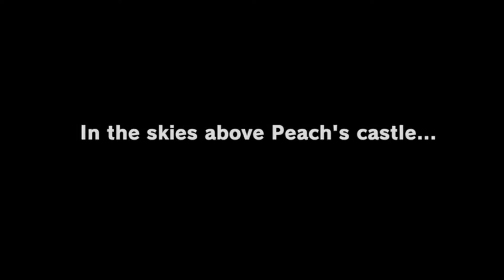Super Mario Odyssey - 100% Playthrough - Episode 1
Today I am starting a 100% playthrough of Super Mario Odyssey!

My 100% criteria:
Find all 880 unique Moons
Buy 119 Moons from the shop (to reach 999)
Find all 1,000 Purple Coins
Buy every costume/souvenir from the shop
Reach Rank 50 in Balloon World
Capture all 52 enemies
Unlock all 82 songs.